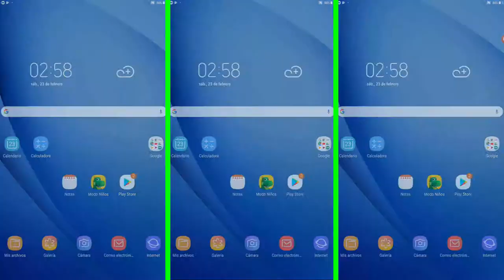¡Corre, salchicha, corre! Salchicha intenta salvar su vida, Top juegos para Niños, Gameplays Android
Mis Gameplays  ¡Corre, salchicha, corre!